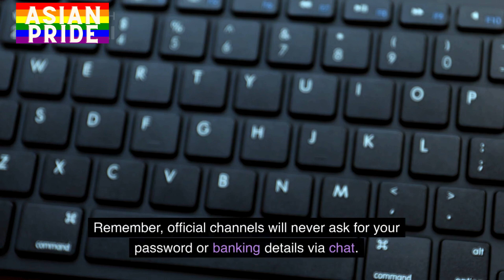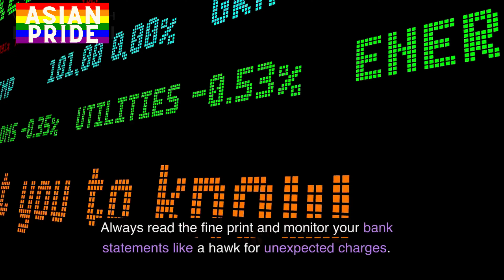9 Types Of Grindr Scams And How To Avoid Them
Welcome to our comprehensive guide on avoiding Grindr scams! Today, we're diving deep into the murky waters of online dating frauds to arm you with knowledge against the most cunning scams on Grindr. From catfishing to phishing links, sugar daddy schemes to blackmail threats, we cover all you need to know to navigate safely.

Understand the Scams:

Catfishing: Beware of too-good-to-be-true profiles. Always verify identities through video calls.
Gift Card and Money Requests: Never send money or gift cards to someone you've only met online.
Robbery Setups: Always meet in public spaces for the first encounters.
Phishing Links: Avoid clicking on unsolicited links or downloading attachments from unknown sources.
Sugar Daddy Scams: Question offers of financial support from wealthy strangers.
Verification Scams: Grindr will never ask for your personal details for verification via chat.
Shipment Scams: Ignore requests for financial assistance with shipping or customs fees for gifts.
Underage User Scams: Be cautious of anyone claiming to be underage and requests for money to avoid legal troubles.
Investment Scams: Skeptically evaluate offers of high-return investments, especially in cryptocurrencies or real estate.
Blackmail: Protect your privacy and avoid sharing compromising photos or information.
Spotting and Avoiding Scams:

Quick expressions of love or emotional attachment can be red flags.
Scammers often rush to move communication off the dating platform.
Inconsistencies in their stories or reluctance to meet in person are signs of potential fraud.
Phishing attempts might include fake profiles, emails offering non-existent services, and requests for a "membership fee" for special services that don't exist​​​​​​.